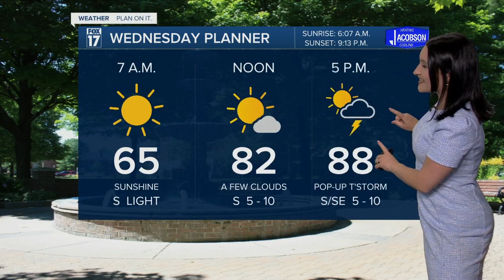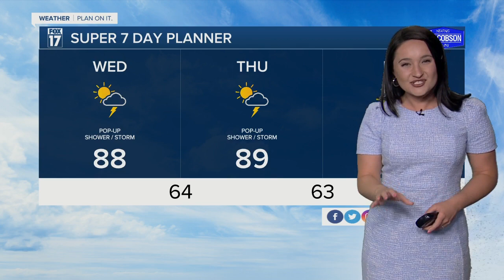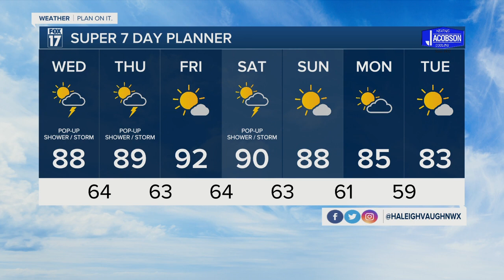Tuesday Night Weather - May 30th, 2023